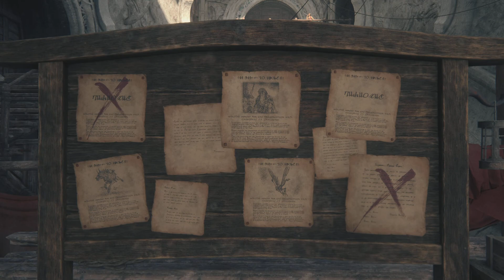Weird Science Side Quest Guide And Bomb King Hunt Guide FINAL FANTASY XVI